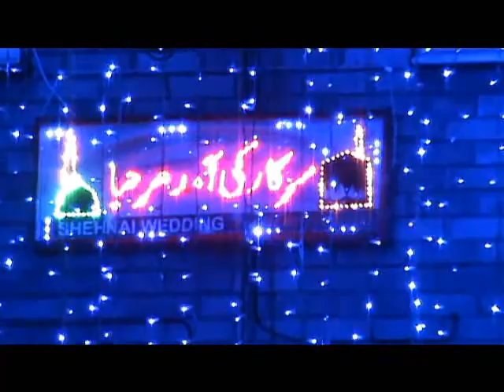P1.Milaad-Paak @ Mushtaq Ahmed Sb House Wakefield Uk 23/7/10